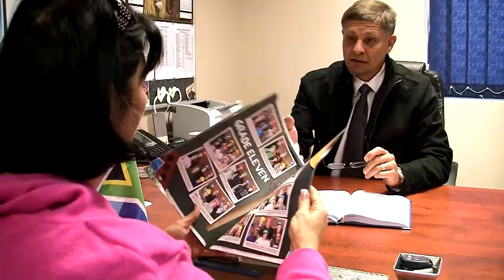Abbotts College Northcliff